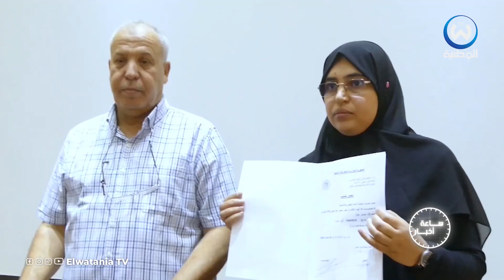الجامعات الجزائرية تشهد أكبر عملية توظيف للأساتذة منذ الاستقلال